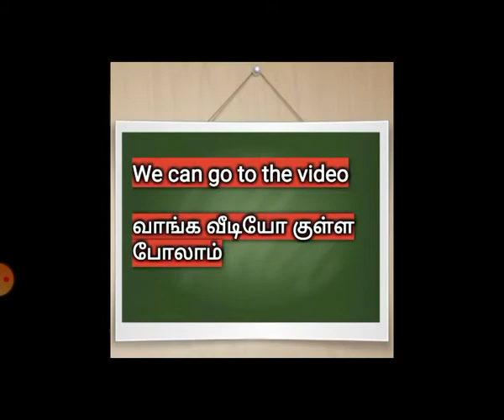IPC in Tamil what is IPC Section: 154,155,156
TODAY TOPIC : IPC in Tamil what is IPC Section: 154,155,156

LEGAL#LAW#IPC#CRIMINAL LAW#BARE ACT# TAMIL SATTAM#தமிழ் சட்டம்

Whenever any unlawful assembly or riot takes place, the owner or occupier of the land upon which such unlawful assembly is held, or such riot is committed, and any person having or claiming an interest in such land, shall be punishable with fine not exceeding one thousand rupees, if he or his agent or manager, knowing ..